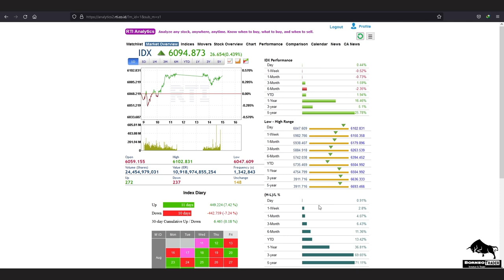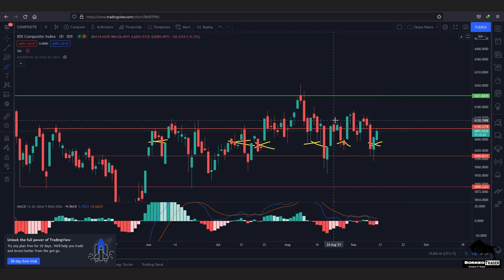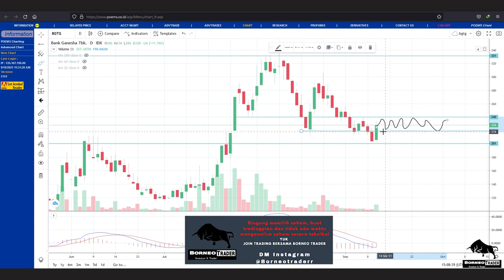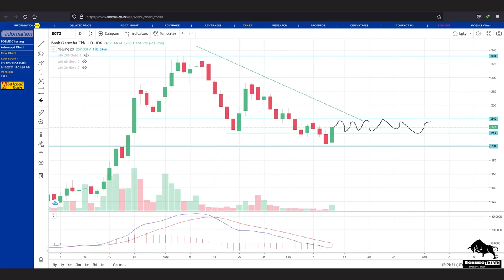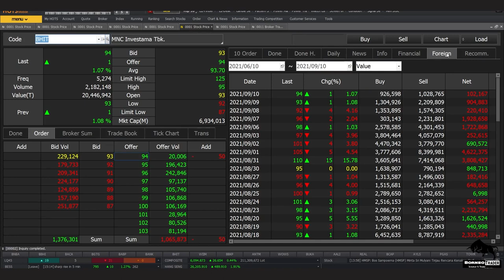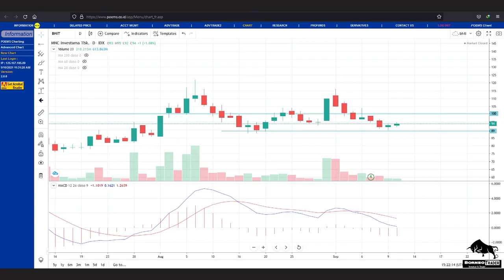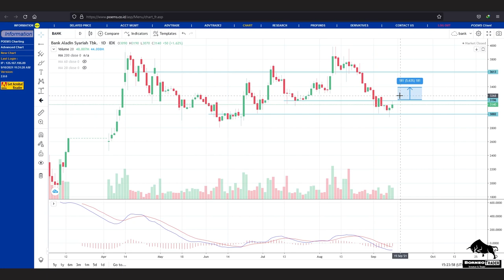Analisa Teknikal IHSG BABP BGTG BACA BBHI BNBA BHIT BANK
bisa hubungin
2. DM Instagram @borneotraderr   (R-nya 2)

 0:00 - Intro
 0:32 - IHSG
 2:27 - BABP
 4:24 - BGTG
 6:32 - BACA
 8:50 - BBHI
12:27 - BNBA
14:07 - BHIT
15:28 - BANK